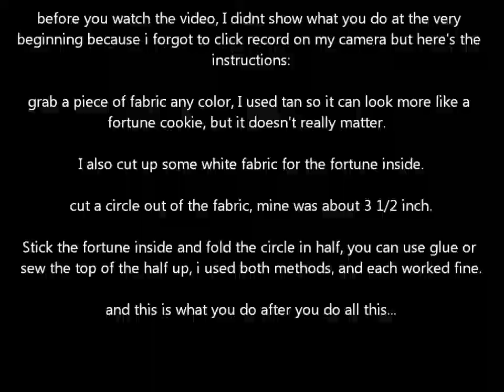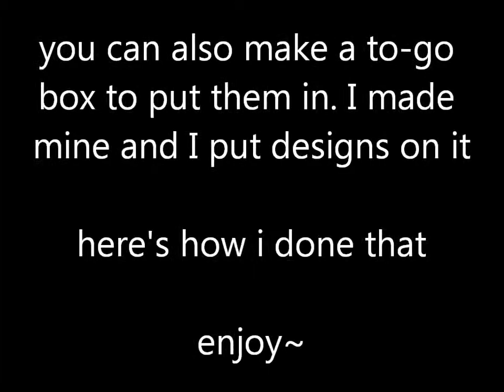how to make cloth fortune cookies and box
i wanted to do something cheap and cute for my babyboy this valentines, so i decided to make fortune cookies and a box for them to go in. its not really a tutorial, but if you want to make it ask me any problems you have and I'll help!